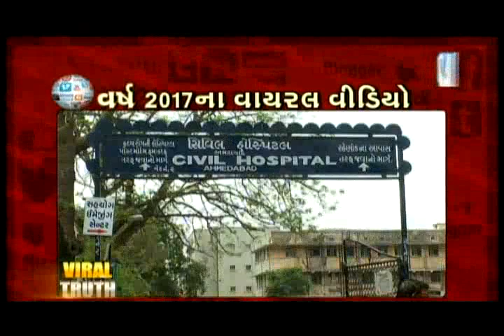Viral Truth | The most famous viral videos of 2017 | Vtv News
Viral Truth |These videos are the most viral videos of 2017 | Vtv News